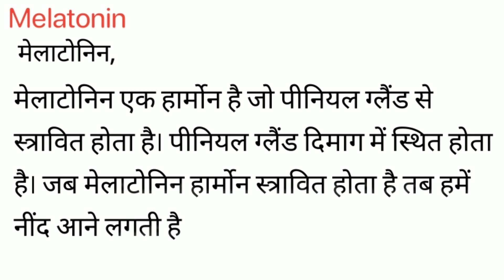Melatonin Meaning in Hindi